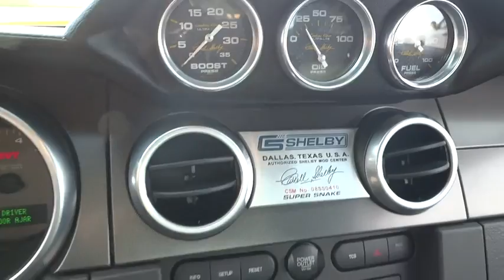2008 Ford Mustang Wilson, Rocky Mount, Goldsboro, Tarboro, Greenville, NC 156301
2008 Ford Mustang
2008 Ford Mustang Shelby GT500 - Stock#: 156301 - VIN#: 1ZVHT88SX85156301

4170 Raleigh Road Parkway West